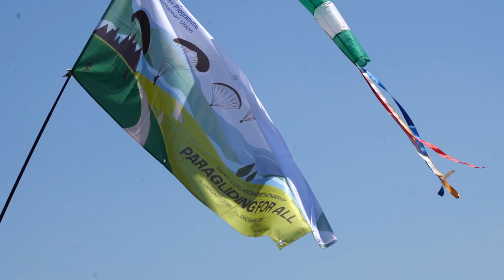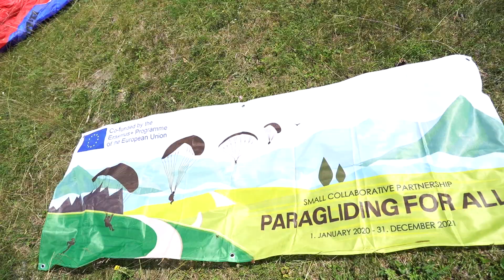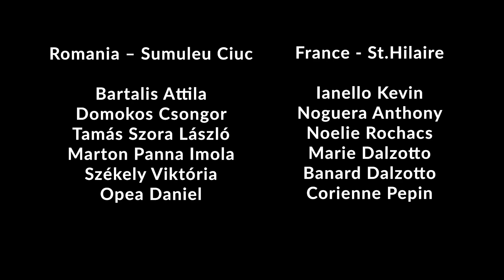Paragliding for All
Our Erasmus+ Sport Small Collaborative Partnership project, "Paragliding for All" demonstrated that with proper knowledge, most of the people facing disability can practice tandem paragliding safely using a normal passenger harness. This type of flying significantly increases the number of flying places where tandems can be safely conducted with persons facing disability, in fact, all the places used for tandem paragliding becoming suitable, the since the landing procedure is not requiring any special landing field. This approach to tandem paragliding capacitates the people facing disability to access this wonderful sport.

To demonstrate the above mentioned theory, two tandem pilots, Sarig Istvan from Aeroclubul Turbulencia and Manu Cristian from Young Europe Society flew 24 people facing disability in Czech Republic, Hungary, Romania and France.